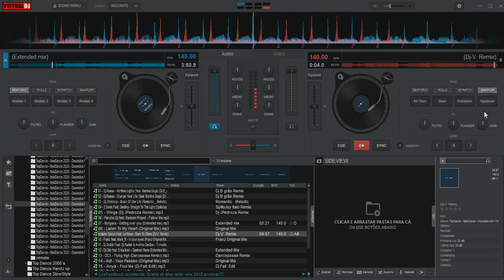Gerolamo Sacco Feat. La Rose - Born To Shine (Dj-V Remix) ITALO DANCE 2020